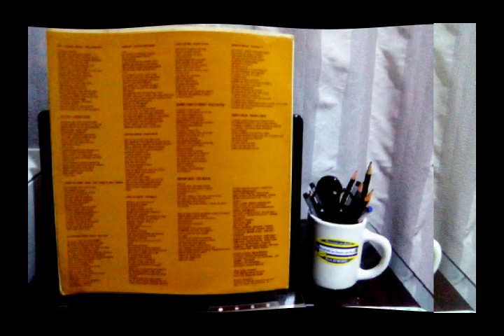MEL - MARIA BETHÂNIA 1979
LP VINIL - MARIA BETHÂNIA - MEL - 1979
PARA COMPRAR ESTE LP VINIL CLIQUE NO LINK ABAIXO
V E N D I D O